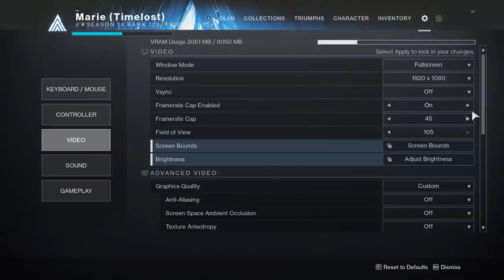Solo 4 Bonus Chests From Fresh CP - Vault of Glass Glitch (Not Easy)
This is how you can get all 4 bonus chests solo in vault of glass. But it's not easy

Spanish:
Hola chicos, estáis aquí para cada cofre de incursión. Estos cofres de incursión ofrecen 5 botines de conquista, un mod de incursión y un objeto de incursión que has desbloqueado. Hay 4 de estos cofres. El primer cofre se encuentra después del primer encuentro. Este cofre tiene una barrera a su alrededor. Así que la única forma de conseguirlo es haciendo un solo en el primer encuentro. Esto se puede hacer, pero no es lo más fácil. Tendrás que matar al primer minotauro de cada lado. Captura el plato. Luego, rompa las cabezas del nuevo minotauro. Y deja que te persiga del plato. Dado que solo el minotauro puede capturar el plato, si lo atraes, habrás hecho un solo en ese lado. Ese minotauro solo puede capturar la placa desde su lado original. No los otros. Así que mientras estés lo suficientemente cerca de los minotauros, haz que te persigan por el mapa. Después de capturar las 3 placas por un tiempo, habrá terminado. O haz que 2 minotauros sin cabeza te persigan y sigan matando al último minotauro. Para esto probablemente querrá efectos curativos y cegadores. También rally antes de comenzar para el máximo peso. Vincularé algunos videos para eso en la descripción. El segundo cofre es el más fácil. Para esto probablemente querrás una espada y exóticos de movilidad como stompees y leones rampantes. También quieres 100 de movilidad si es posible. Tendrás que hacer un gorrión para romper esta roca. Apoya a tu gorrión contra esta pared. Mantenga la izquierda. Salta de tu gorrión. Luego, mientras estás saltando, haz un sideboost a la izquierda. Esto te hará caer bajo tierra. Podría tomar varios intentos. Ahora saltarás rápidamente y la espada se balanceará hacia la cornisa. Si no tienes una espada, querrás icarus dash o usar un super para distancia adicional. Salta a la pared y al pilar. Probablemente desee un deslizamiento equilibrado, un salto triple o una sustentación alta. Me resulta más fácil saltar a esta esquina. Luego salta arriba. Dé la vuelta a la derecha. Para ello debes mantenerte más cerca del lado derecho porque hay una pared invisible. Aterriza en el sol. Salta sobre la zona de carga y cae en este pozo. Cuando reapareces, deberías estar dentro del mapa. Si no cae inmediatamente al pozo, es posible que no reaparezca dentro. Lo que significa que tienes que rehacer esto. En este punto, avanza y pasa al segundo cofre. El tercer y cuarto cofres son mucho más difíciles. Esto requiere que hagas el segundo salto de cofre que acabas de hacer, y luego necesitas volar con el gorrión a través de la siguiente área.
Para engendrar un gorrión, debes retroceder hasta la primera área. Después de eso, conduce tu gorrión por el camino normal.
Quieres hacer un vuelo de estela de gorrión que requiera un giro hacia adelante y hacia la derecha. Esto requiere mucha práctica. Los tutoriales para el controlador y el teclado estarán en la descripción del video. No se sienta mal si no puede hacerlo. Aterriza tu gorrión en la parte superior. Coloque su gorrión de modo que caiga en este agujero. Si pierde su gorrión, tendrá que volver a la parte superior para convocar uno nuevo. Por lo general, si sigues muriendo, reaparecerá en la parte superior. De lo contrario, puede saltar de la torre en el medio para hacer el salto de altura hacia atrás. Cuando entres, tendrás que hacer otra brecha en la pared de gorriones. Cubrir los marcos más bajos puede ayudar a evitar que muera durante una brecha en la pared. Esto es más difícil de hacer que la primera brecha en la pared. Después de eso, ve por el exterior del mapa. Cuando cargues en el laberinto de las gorgonas, salta inmediatamente del mapa. Esto debería reaparecer por dentro. Después de eso, dispara a las tres cajas en el laberinto para abrir la puerta al cofre de bonificación. Agarra el cofre de bonificación y habrás terminado con esta carrera. La puerta de los porteros está cerrada. Si una gorgona te ve, limpiará el área. Después de eso, serás enviado al comienzo de la incursión. Coge el cofre antes de que te atrapen. Si tienes un par de disparos en el acantilado, puedes matar a una gorgona en lugar de ser aniquilado por ella.
Para el cofre final harás lo mismo. Excepto que en lugar de morir cuando cargues el laberinto, morirás cuando cargues en la bóveda. Esto te pondrá en el rompecabezas de salto y te permitirá obtener el cofre final. En teoría, esto también debería permitirle obtener fragmentos para el sombreador. O con varias personas podrías hacer el catalizador de mitoclastos. Para eso, es posible que deba hacer que algunas personas se vayan y se unan al equipo de bomberos para moverlas por las áreas. Específicamente para pasar de gorgonas a portero.